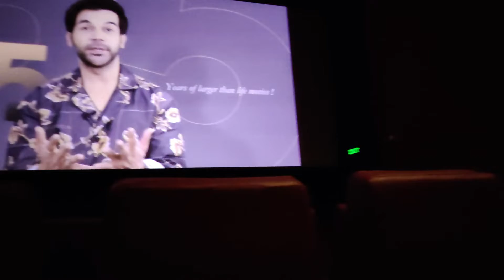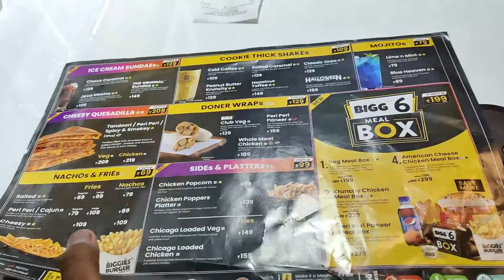BRAHMASTRA CINEMA VLOG || Movie Review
Namaskaar dosto Technical prateek ke fresh video me aapka bahut bahut swagat hai. Dosto  Aaj ke issh video me hamne Vlog Kia he BRAHMASTRA movie ka.Umid he aapko aayegi video pasand.

brahmastra blog
brahmastra blog review
brahmastra threatre vlog
brahmastra cinema vlog
brahmastra film vlog
brahmastra premiere vlog
brahmastra usa vlog
brahmastra mini blog
brahmastra screening vlog